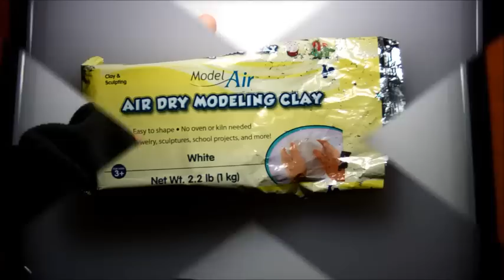How to make a scorpion from play-doh